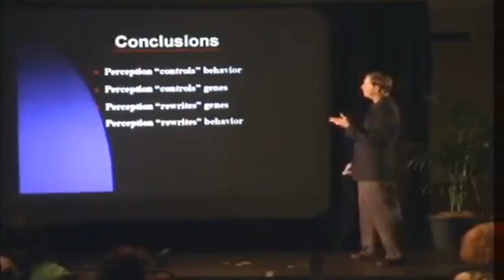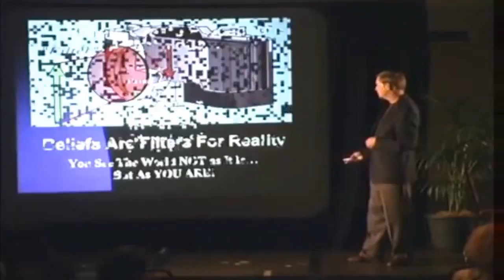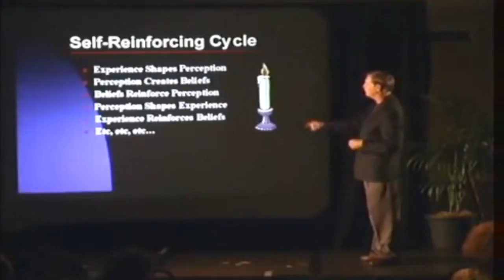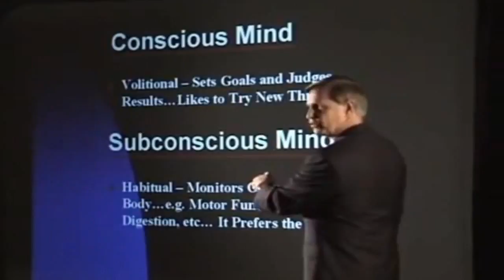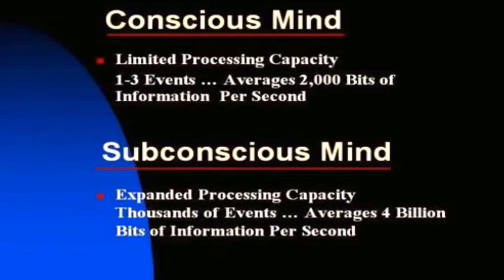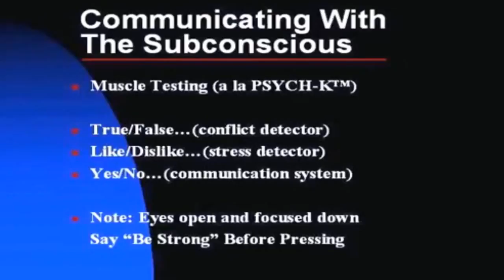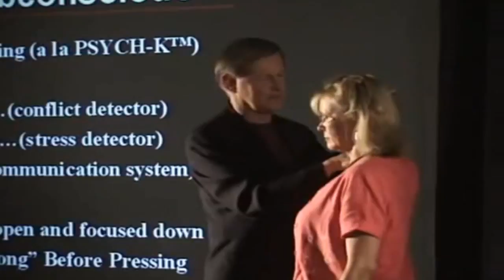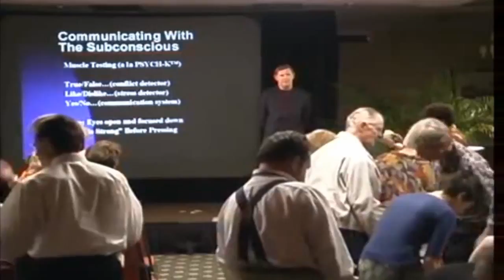Psych k change your subconscious beliefs in minutes P1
Civilization, as we know it, is  in the process of making a monumental shift in human consciousness of which we are all playing a part, consciously and subconsciously. Every aspect of our lives, both personal and professional, is being profoundly affected. Using PSYCH-K®, you can help to positively direct this change. PSYCH-K allows you to quickly and painlessly change subconscious beliefs that are limiting the full expression of your potential in life, as a spiritual being having a human experience. This includes your mental, emotional, physical, and spiritual well-being.

Mailing Address is:

The Myrddin Corporation
PSYCH-K Centre International
Crestone, Colorado 81131